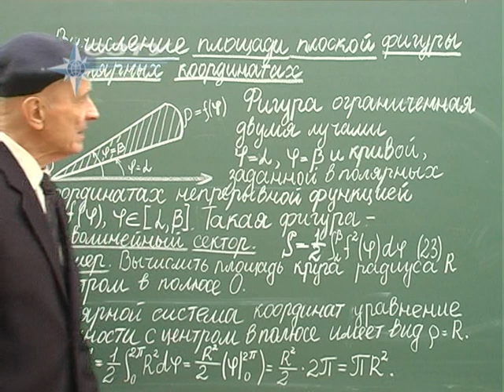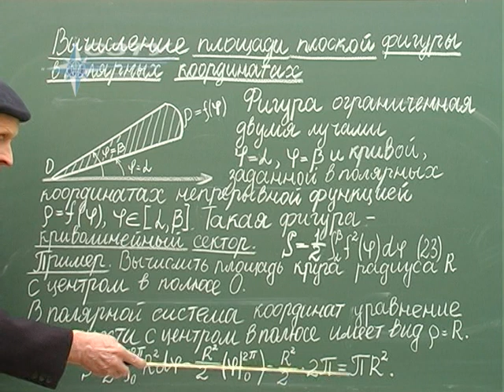Лекция 20.Вычисление площади плоской фигуры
Математика часть 1  (2 семестр) - Лекция 20.Вычисление площади плоской фигуры в полярных координатах